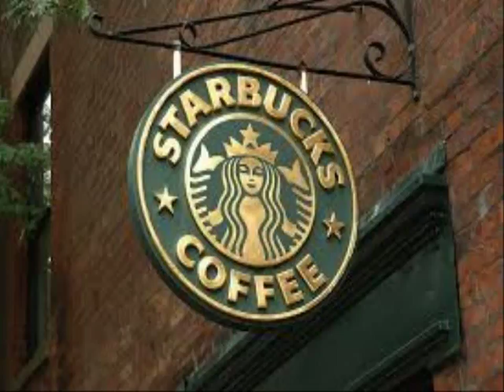Coffee roaster manufacturers